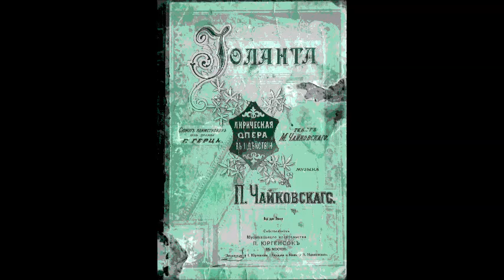Чайковский Ария Роберта Кто может сравниться с Матильдой моей из оперы Иоланта Юрий Мазурок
Who can compare with my own darling Mathilde
(Iolanthe)